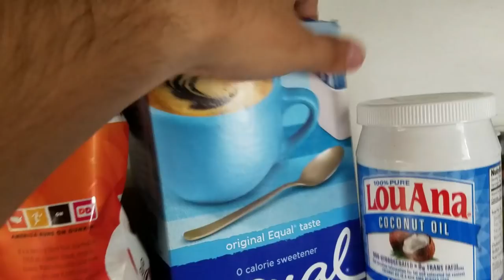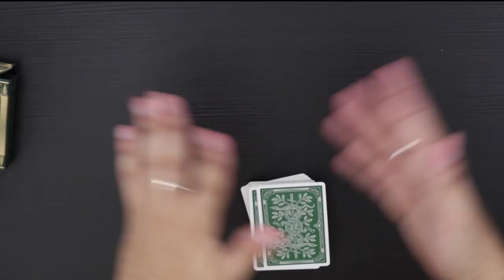DEAL A WINNING POKER HAND TRICK PigCake Tutorials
YOU WILL LEARN HOW TO DEAL A SEEMINGLY WINNING POKER HAND TO YOURSELF AFTER THE SPECTATOR MAKES THE CHOICES. THIS IS NOT REALLY CARD MAGIC. WELL IT COULD BE CARD MAGIC IF YOU WANTED BUT ITS MOSTLY TO SHOW YOUR ABILITY TO MANIPULATE THE FEEBLE MINDS OF THE SPECTATORS.
*Bill Malone

Rich Korona
August Heegard
Matrien Brouwer
Joey Arredondo
Charlie Phillips
Joakim
Vladimir Luss
Julien Moroz
Sebastien C